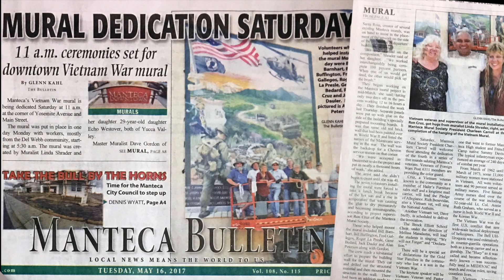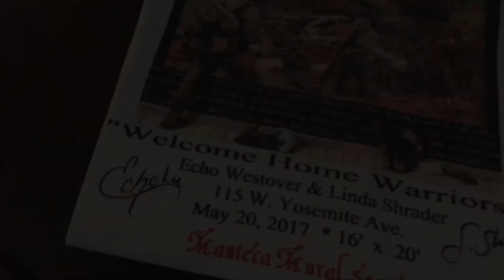Vietnam Mural Dedication Highlights- Video Slideshow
This video is just over 5 minutes of highlights from the 1.5 hour Welcome Home Warriors Mural dedication ceremony. 500+ attended including many Vietnam Vets and honored guests. The 16' x 20' mural was designed and painted by Echo Westover and Linda Shrader, in the artist's Yucca Valley studio, and installed on site in Manteca. See our Vietnam Mural Installation High Speed Time Lapse video or the Mural Installation Slideshow for more! We were truly honored to be a part of this amazing mural project. Thank you to everyone who helped make this happen. Welcome Home Warriors Mural is an original work commissioned and owned by the Manteca Mural Society, Manteca, CA. All reference images were either verified to be in the public domain, used with explicit permission, or were appropriately licensed.